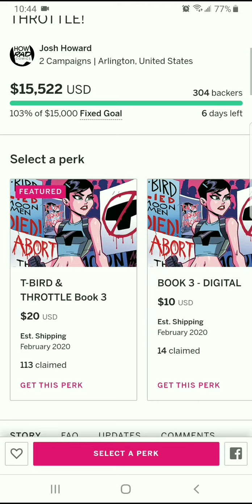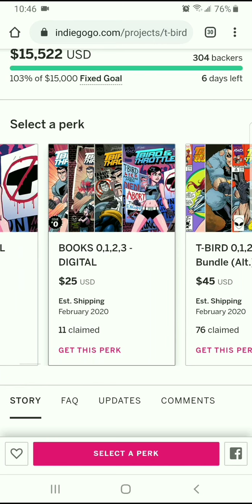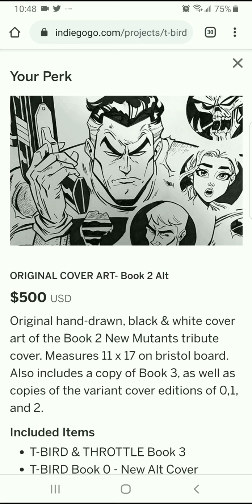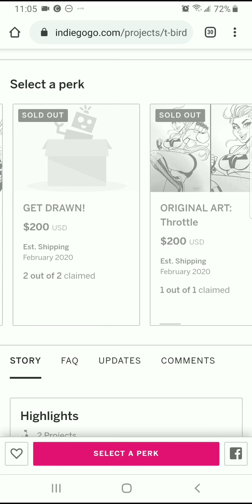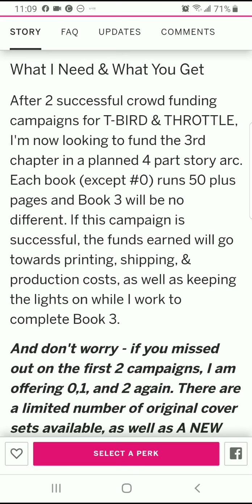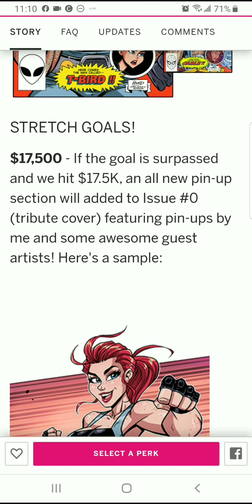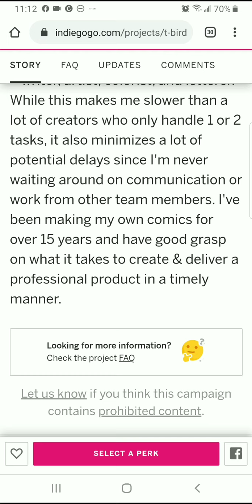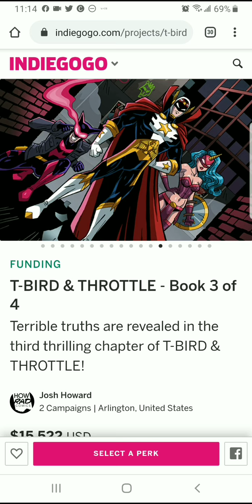INDIE SPOTLIGHT - T-BIRD & THROTTLE #3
Check out T Bird and Throttle
Support indie creators

Where you can Support me